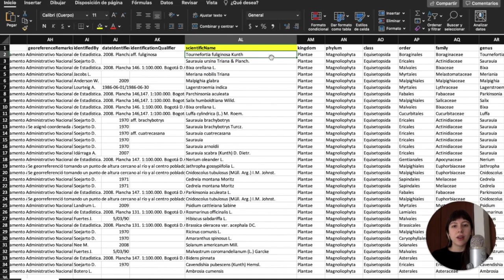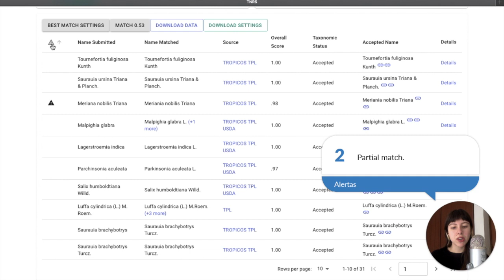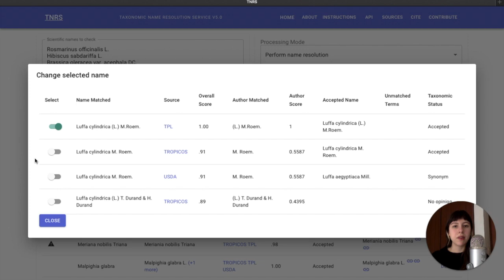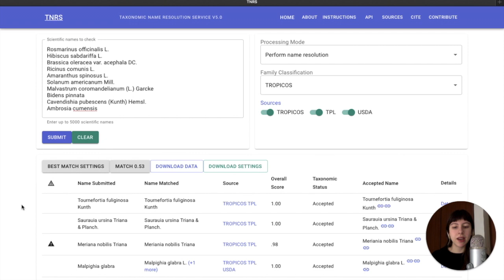¿Cómo validar la taxonomía usando TNRS?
Este tutorial enseña cómo validar la taxonomía de especies vegetales en un conjunto de datos con ayuda de TNRS, o el Servicio de Resolución de Nombres Taxonómicos, de manera masiva y automática.

Para una explicación más detallada visite los Laboratorios de Datos del SiB Colombia